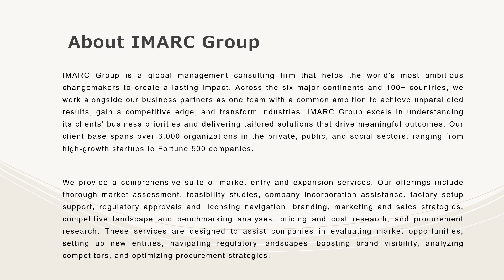United States Oligonucleotide Synthesis Market Overview, Trends, Opportunity, Growth & Forecast 2032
The United States oligonucleotide synthesis market size is projected to exhibit a growth rate (CAGR) of 10.30% during 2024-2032.